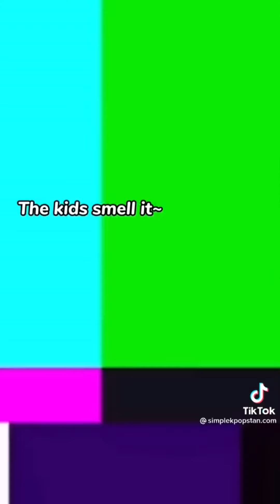4mins tiktok compilation of ATEEZ enough to cure anxiety